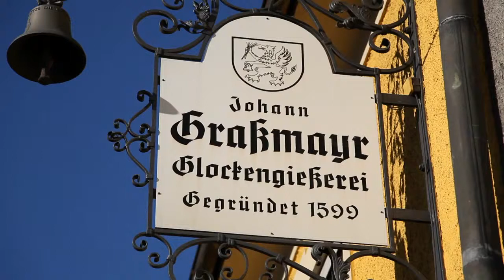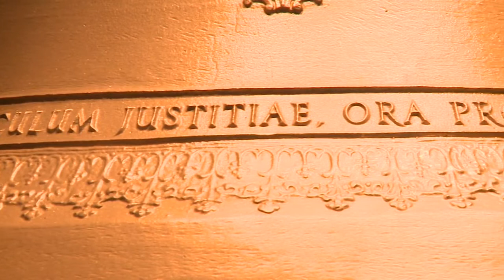Innsbruck Card feat. Bell Museum - Bell Foundry Grassmayr.mp4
Die Glockengießerei Grassmayr in Innsbruck, Tirol. Traditionsunternehmen. Museum.